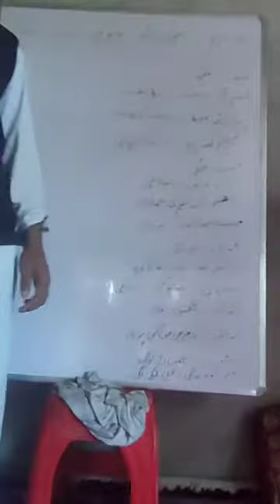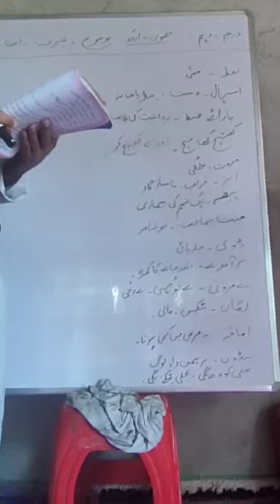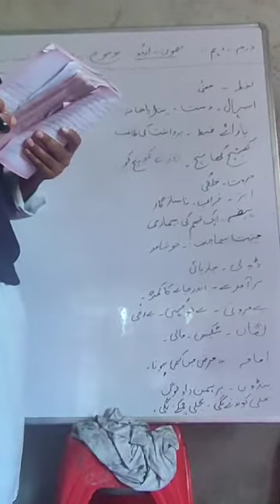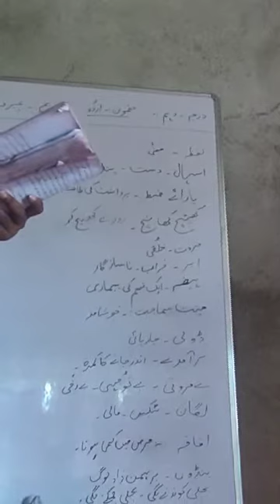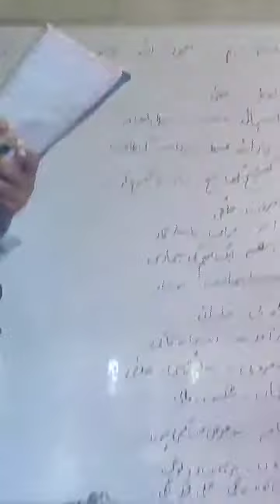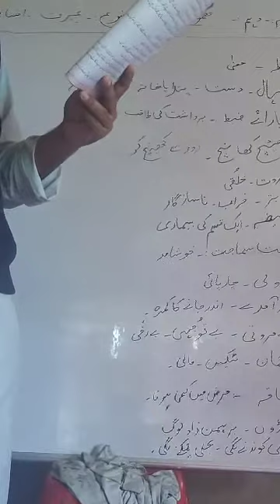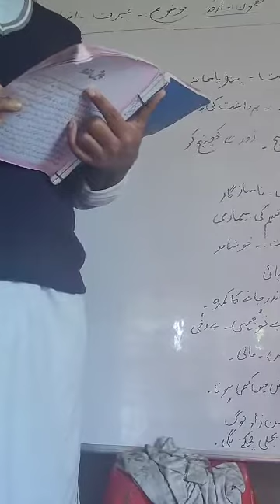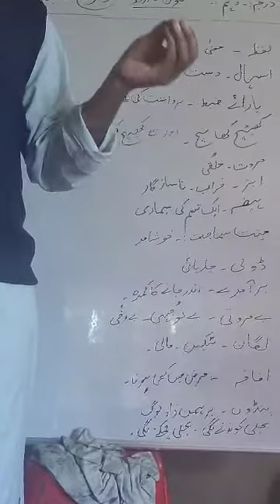درجہ۔دہم۔مضمون اردو۔موضوع۔عبرت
عبرت افسانہ کا درس از مدرس محمد اشرف بٹ